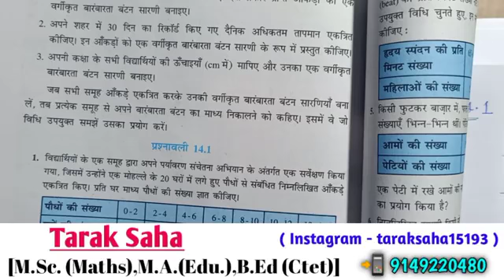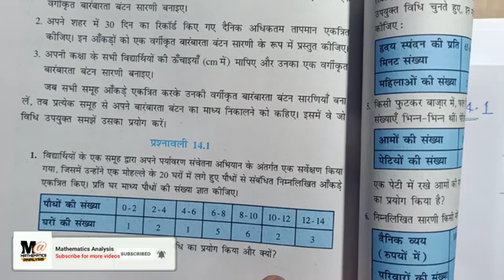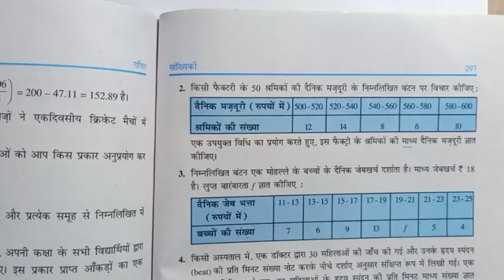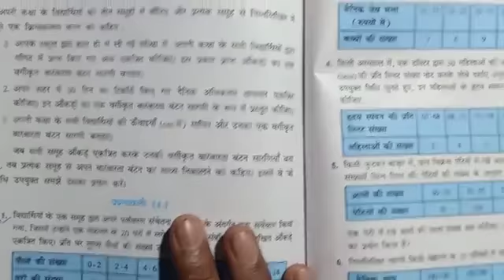FANTASTIC HIDDEN Rooms AND INGENIOUS SECRET Furniture ▶